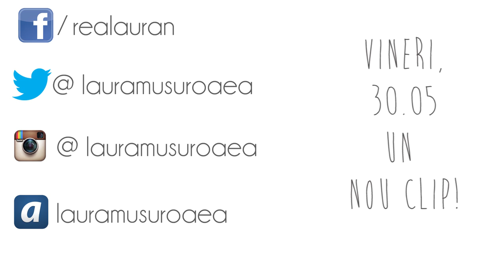Products I regret buying #1